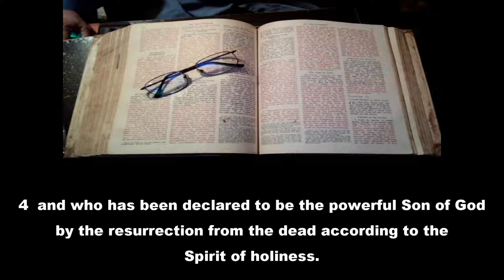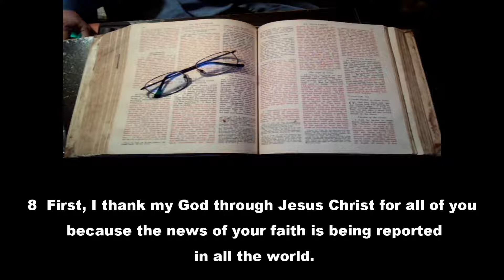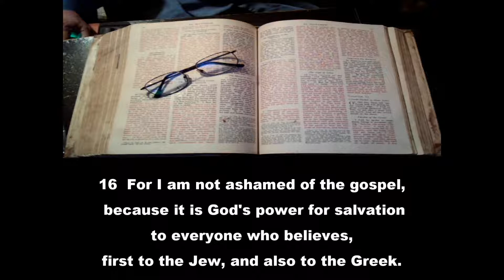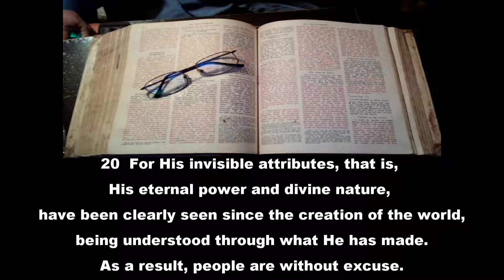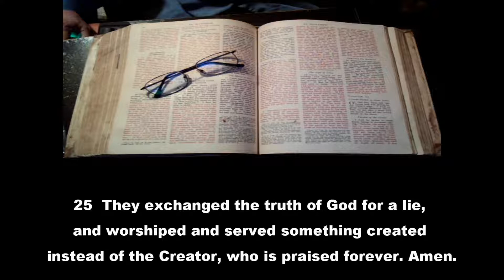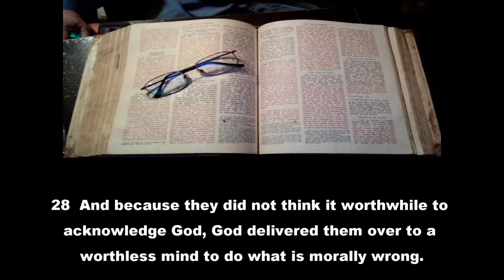Romans 1 HCSB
Paul's letter to the Romans is his most complete explanation of the Christian faith,

Reading from the Holman Christian Standard Bible.